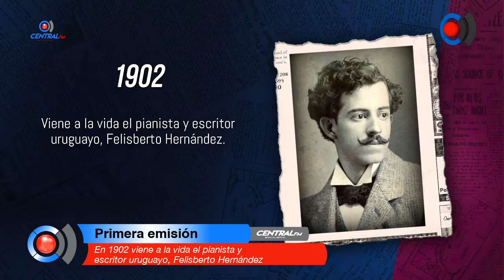En 1902 viene a la vida el pianista y escritor uruguayo, Felisberto Hernández